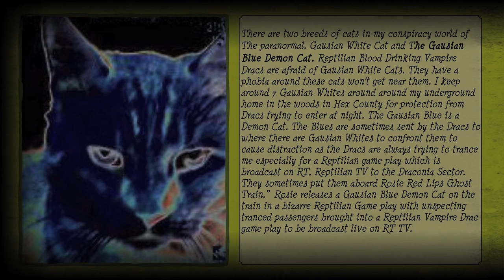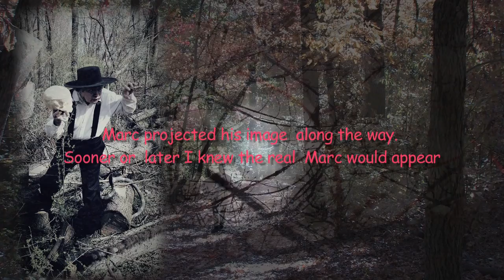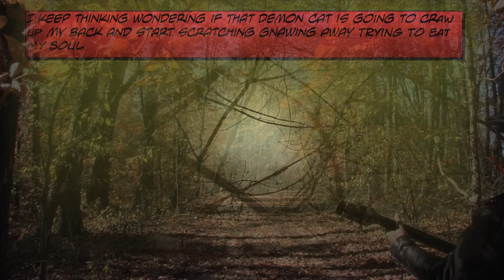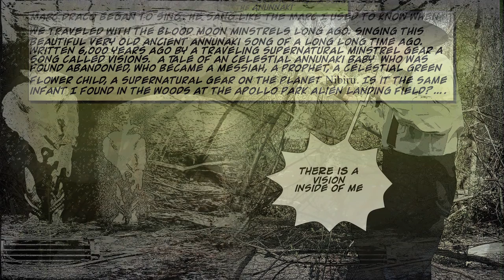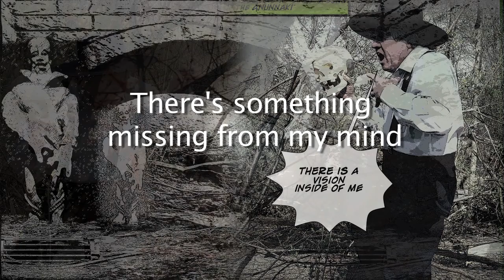Gausian Blue Demon Cat. Vision Song Of the Annunaki - Lenny Wiles Lionstar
Gausian Blue Demon Cat. Vision Of the Annunaki
Gausian Blue Demon Cat FREE Song Download FREE use commercial or personal
Vision song by Rusty Newcomer
Episode:
Part 2 and part 3 of the operatic conspiracy Space Opera. “Jakobs Diary, “Trance Of The Monarch Butterfly.” Dopplegangers n Sin Eaters. Episode part 2. Gausian Blue Demon Cat. Part 3 Vision, song of the annunaki from the planet Nibiru ( planet X ) Jakob is traveling with the truth angel amitiel and the unknown angel to the Celestial Green Forest. From there to the parallel universe to the New Eden to meet up with the dopplegangers of himself, the Blood Moon Minstrel Lionstar the Cedar Valley Minstrel of Heavencan and the dopplegangers of Rosie Red Lips and Marc Draco of the notorious trancer mind control Martian Werewolf Clan. Dopplegangers names currently unknown.

Along the route Jakob encounters holograms of the demon cat, some real, some fake. Visions of Marc from the notorious Martian Werewolf Trancer Clan appears. Marc wants to tell the story of the alien baby Jakob found in the woods near the apollo park landing field in Brogue, Pa. Marc acquired holographic technology for mind control from the New World Order developed from a program by rogue elements at the aberdeen proving grounds military base in Maryland called Project Blue Beam. Soon a fake Jesus will appear in the skies as a giant hologram.
Fake biblical news will soon control the minds of millions under the Luciferian rule of the antichrist the Russian Reptilian Lutin and the Orange Carrot Puppet of the New World Order will pull the puppet mind strings of all decieved by fake news and false beliefs under the song of Haarp. The Opera siren singers now singing across the land. - Watch n listen with new ears and watch with new eyes for an exciting adventure into many truths of existence and many truths of falsehoods. Jakob is on a mission a mission to enter the Celestial Green Forest on the route to the New Eden in a Parallel Universe soon to converge with the current timeline - Ethal The Buzzard Demon Fisher, Jakobs Diary.
Lenny Wiles Lionstar. Lionstar Graphic Novel COMIX.

Gausian Blue Demon Cat song by Lenny Wiles Lionstar
Gausian Blue Demon Cat FREE Song Download FREE us commercial or personal
FREE song downloads. FREE song use commercial or personal. Find the perfect song for your youtube video or media project.
Become a Fan. Signup to receive updates on new songs and videos now